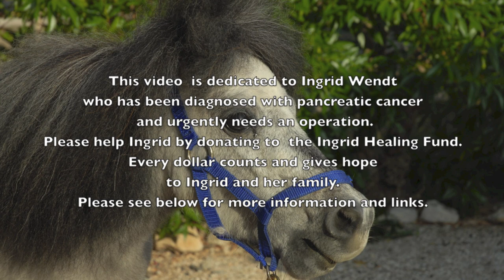Hope by Phillip Houghton (for Ingrid)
Hope by Phillip Houghton (from Slow Music) published by Moonstone Music
Beautiful duet played by Lara Taylor and me, Samantha Muir.

In the words of the composer: "Hope is about humanity, peace, gentleness, compassion, kindness."

We would like to dedicate this video to Ingrid Wendt. Ingrid has recently been diagnosed with pancreatic cancer and urgently needs to have an operation. Her daughter (Chela) and husband (Klaus Weiland) are desperately trying to raise the money so Ingrid can have this vital operation.

"Ingrid Update from Chela: OK! So after a very long day of trying to figure things out (not quite successfully, but enough to give it all a try)... I have a paypal account, email address, and even checking account that is completely dedicated to donations for mom's medical bills. The email address linked to paypal is Latest Ingrid update: She is scheduled for 3 weeks of chemotherapy starting on Monday (one session a week), and then she goes in for the Whipple procedure in San Antonio. After the procedure she could be released from the hospital as quickly as 10 days later. Then she is looking at I believe about 8 weeks of Chemo afterward, and maybe radiation depending on what they find. They are happy that they may be able to only take as little as 1/3 of her pancreas, which may mean that she won't be a full blown diabetic after all... but we will see how it goes. It looks like it really is down to funding. The Whipple procedure was negotiated down to $34K from $160K (amazing) BUT it has to be paid in full BEFORE they do the surgery, so YIKES, getting those donations is a real priority. And that is just the Whipple! Chemo is about $400-$500 per session, and we don't know whether that is up front or not (the first one is, we will see if they can work with us on the others...) The first hospital has also negotiated down to $24K from around $82K, but that also will need to be paid in full by August 15th... and then the 3rd major bill is around $32K, hopefully in installments. So really, father did an amazing job with the negotiations, but now they want their money. sigh. so if you all could start spreading the word, that would be GREAT! Thanks again, and much, much, much love and gratitude to everyone from all of us Medieval Moccasins."

Time is limited so please help. Every dollar counts. In the words of the Dalai Lama:
"If you think you are too small to make a difference, try sleeping with a mosquito."